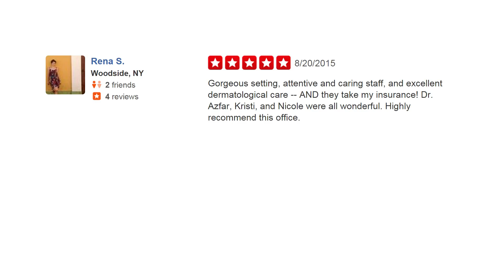The Dermatology & Plastic Surgery Group - REVIEWS - Best Plastic Surgeon in New York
★★★★★ The Dermatology & Plastic Surgery Group is a top reviewed Plastic Surgeon in New York, NY. This video shows many of the true reviews that have been offered by their clients. (True reviews by real customers)

For more information you can visit them at:

The Dermatology & Plastic Surgery Group
200 W 57th St
Suite #510